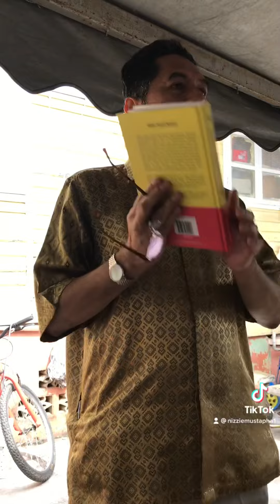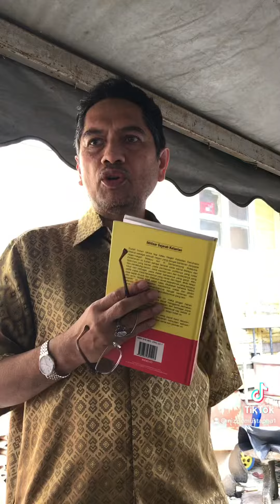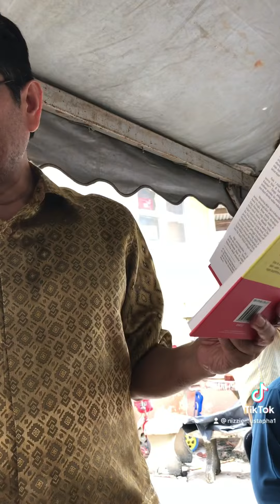Ayah Lan menceritakan sejarah Che Kob & rekod rumah Kampong Laut - 10.30 am - 6th May 2022